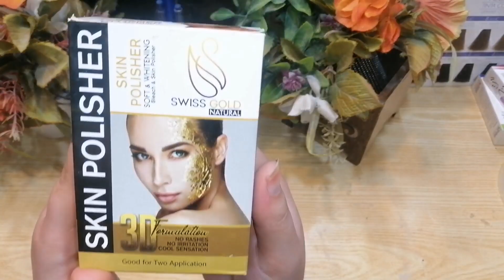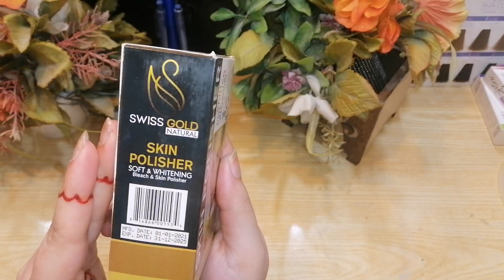Siwss Gold Polisher | How To Get Instant Fair Results In Only 10 Seconds 100% Whitening Results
Siwss Gold Bleach honest Review
100% Whitening Results
Hand Feet Whitening Bleach
Face Whitening Bleach cream
Siwss Gold Bleach cream
Whiteing Bleach At home
Whiteing Bleach
Siwss gold Bleach

"glamorous Beauty Saloon Dik